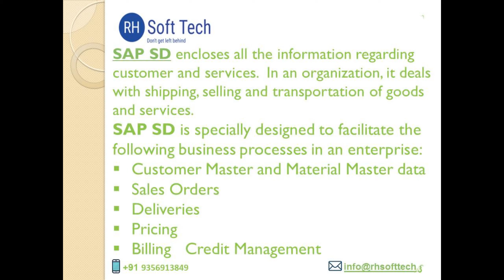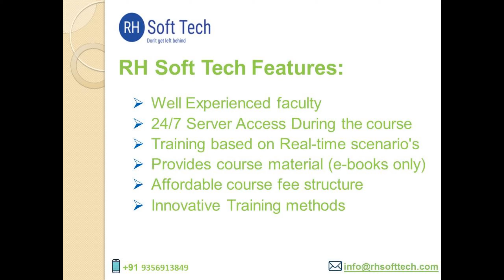SAP SD Online Training in Hyderabad , Mumbai , Delhi , Bangalore,Chennai, Pune ,Noida, Vijayawada.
SAP Sales and Distribution (SD) is an important module of SAP ERP consisting of business processes required in selling, shipping, billing of a product.